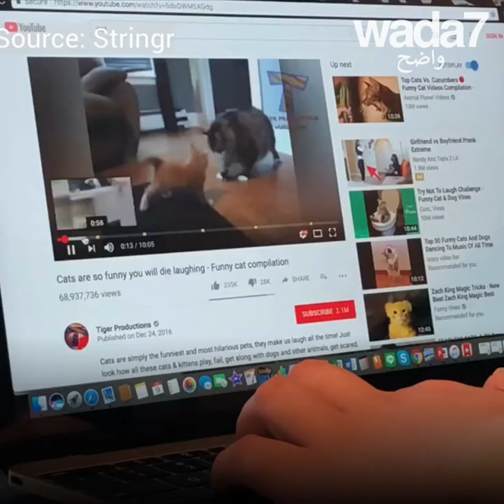باسم يوسف يعود للتلفزيون! 🍳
المقدم التلفزيوني والناقد الكبير للنظام المصري ، المنفي في نيويورك ، يصنع ... برنامج خاص بالأغذية!َ 🍳